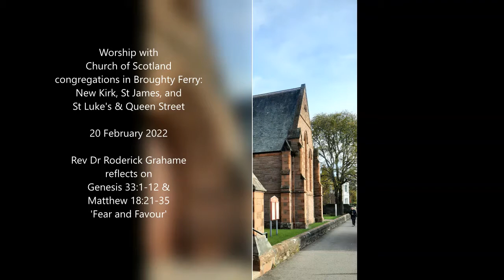Service of Worship, Broughty Ferry St Luke's & Queen Street, 20 February 2022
Worship, led by Rev. Dr Roderick Grahame, with Church of Scotland congregations in Broughty Ferry: New Kirk, St James, and St Luke's & Queen Street, 20 February 2022.

Our Bible readings were: Genesis 33:1-12 & Matthew 18:21-35. Our theme: 'Fear and Favour'.

Our hymns were:
O God of Bethel (Church Hymnary 4th Edition No 268)
Lord, I pray, if today (No 541)
Old Isaac asked his nearby son (Caroline Winfrey Gillette, used with permission)
Make me a channel of your peace (No 528)
Brother, sister, let me serve you (No 694)

Musicians: Led by organist Don Grieve